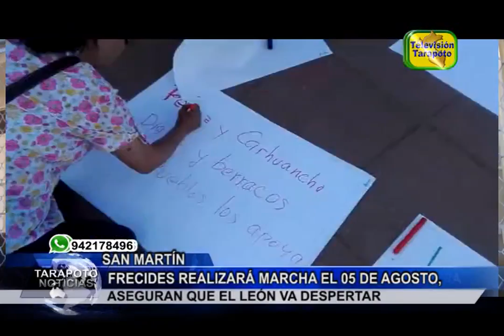FRECIDES realizará marcha el 5 de Agosto, asegura que el león va a despertar